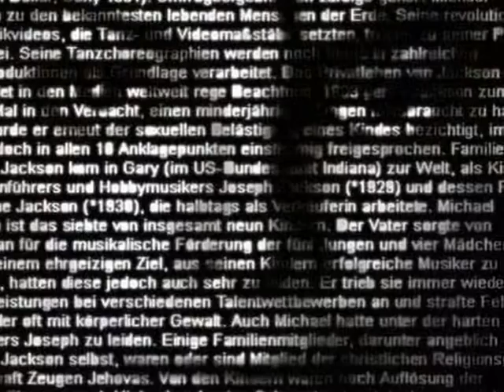micheal jackson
vv